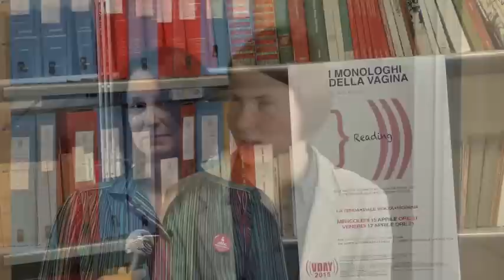Monologhi della Vagina. Verso il VDay a Modena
Interviste alla Resp. Nazionale di One Billion Rising, Nicoletta Corradini e Cecilia Cammellini campionessa sportiva.